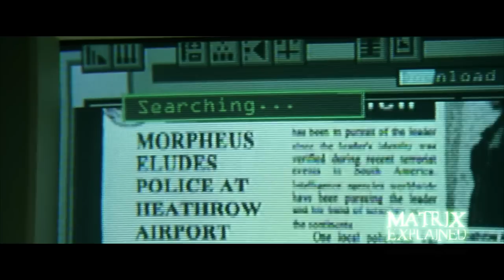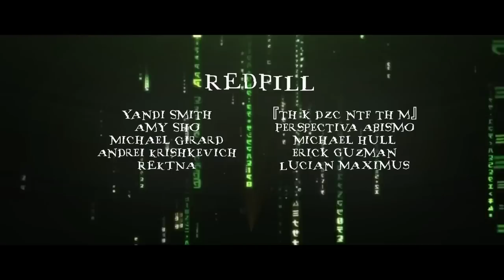What Happened to Morpheus after the Reset? | MATRIX EXPLAINED